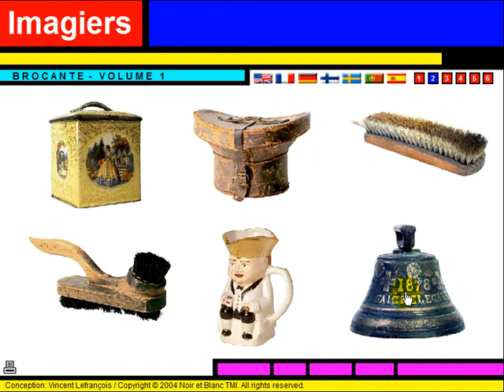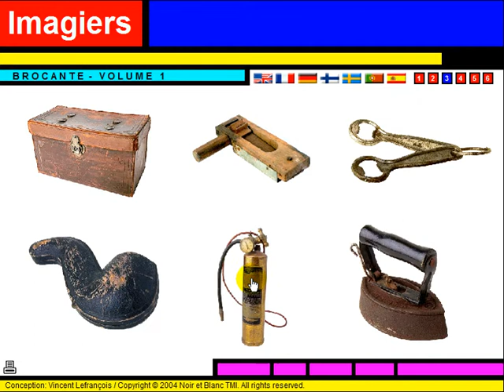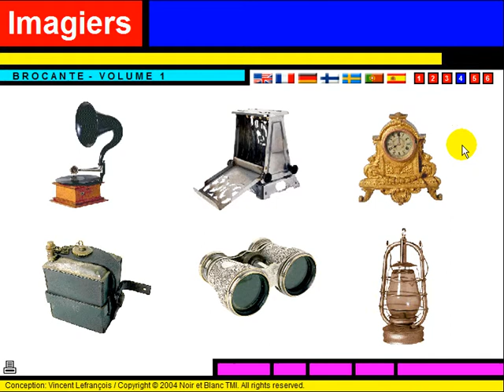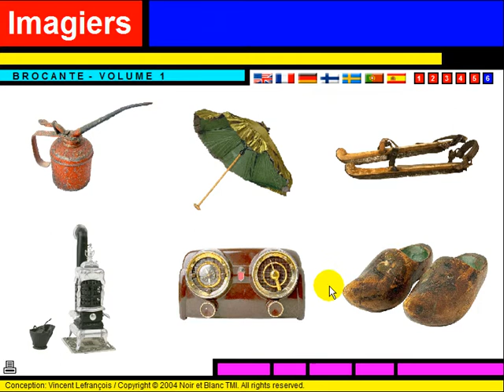OPI RANSKAA HELPOSTI = Vocabulaire = La brocante #1